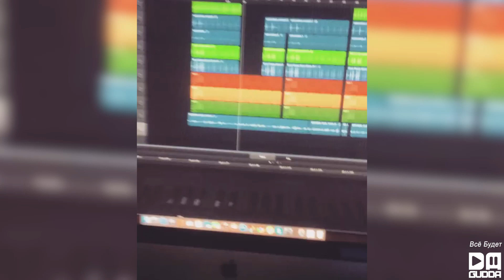TYOMCHA - КРУТАЯ (ДЕМО 2017)